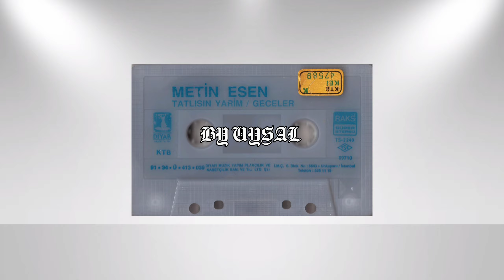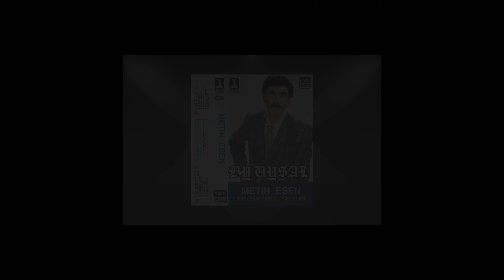Metin Esen-İki Gözüm İki Çeşme (1991)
Yönetmen: Mustafa Beyazkuş